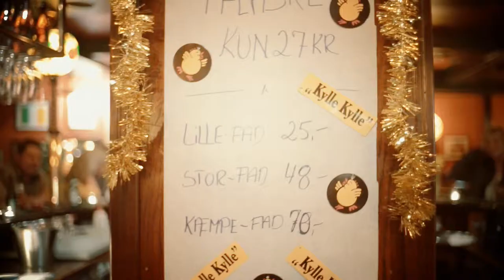Grinekoret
Original sang af Kjeld Hansen. Nyt mix/Master v. Ejrupsound